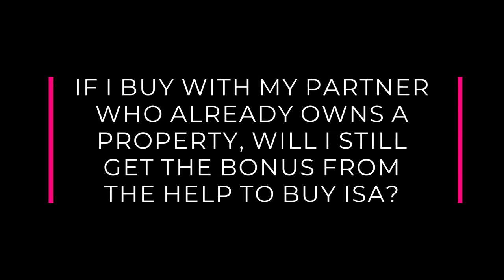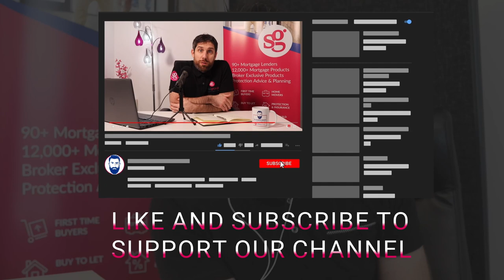Fixed term contract & self-employed mortgage, Help to Buy ISA, when to buy your first home Q&A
This week, THE BEARDED BROKER takes questions from first-time property buyers all over the country.

Questions this week:

Abi from Leeds
Is it possible to get a mortgage on a fixed-term contract? I have just been offered a position but am hesitant to take it as it is not a permanent position?

Domenica from Edinburgh
My partner already owns a property and we want to buy one together and still keep his. Will I still be considered a first-time buyer and so can I use the bonus from my HTB ISA?

Paul from Dunbar
I’m self-employed and I’ve had a massive dip in my income on last year’s self-assessment but my income now has gone up again, but obviously, I can’t show a self-assessment for 21/22. Is there a way to include my current income in an application so I can borrow more?

Mark from Fife
My wife is due to go back to work from maternity next month and we are looking to start to buy a house. Should we start the process now or wait 6 months or even more?

Panos from Glasgow
How to choose a solicitor for a first-time buyer?

Tamas from Edinburgh
When is the best time to buy a house in the year?

*** Checking your credit score with all the major providers and not just Experian or Equifax is essential to obtaining a mortgage. Check My File covers the 4 major providers.
to sign up for FREE ***

There may be a fee for mortgage advice. The actual amount you pay will depend upon your circumstances. The fee is up to 1% but a typical fee is 0.3% of the amount borrowed.